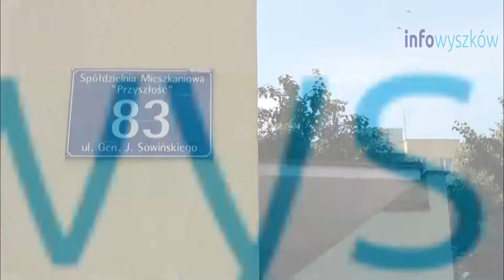Wyszkowskie śmieci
TAK należy wrzucać: